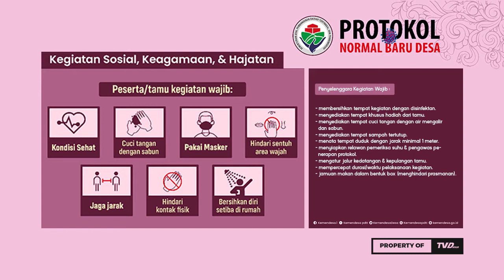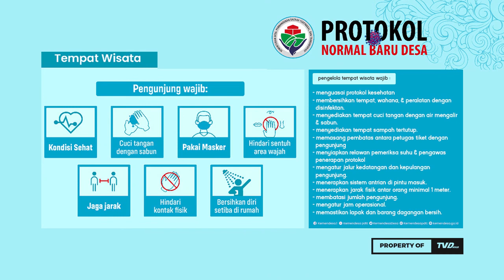Protokol Normal Baru Desa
Kewajiban Pemerintah Desa

a. Membersihkan fasilitas umum dengan desinfektan secara rutin;

b. Menyediakan tempat cuci tangan dengan air mengalir dan sabun di tempat-tempat umum;

c. Menyiapkan pos kesehatan dan/atau ruang isolasi untuk penanganan warga yang mengalami gangguan kesehatan;

d. Senantiasa berkoordinasi dengan Tim Gugus Tugas Tingkat Kabupaten/Kota;

e. Mengedukasi masyarakat agar tetap proporsional dalam mensikapi orang dalam pemantauan (ODP), pasien dalam pemantauan (PDP) dan pasien positif COVID-19;

f. Meningkatkan kesadaran warga dalam berperilaku hidup bersih dan sehat (PHBS) serta senantiasa disiplin dalam protokol kesehatan;

g. Memperhatikan himbauan dan instruksi pemerintah terkait COVID-19.

E. Kewajiban Warga Desa

a. Tidak keluar rumah saat sedang sakit;

b. Selalu menggunakan masker dan hindari menyentuh area wajah;

c. Menjaga jarak fisik minimal 1 meter serta menghindari kontak fisik;

d. Sering mencuci tangan dengan air mengalir dan sabun;

e. Segera bersihkan barang bawaan, mandi dan berganti pakaian setelah bepergian;

f. Melapor kepada pemerintah desa apabila akan bepergian atau pulang dari bepergian;

g. Melapor kepada pemerintah desa apabila menerima tamu dari luar daerah;

h. Berpartisipasi dalam penerapan protokol normal baru desa.